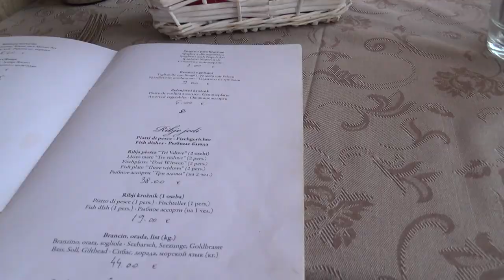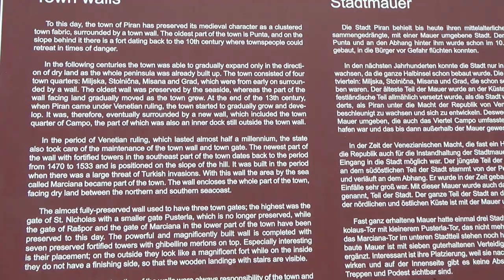PIRAN SLOVENIA - walk around the city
Piran- short visit to lovely city in Slovenia during our motorhome tour.